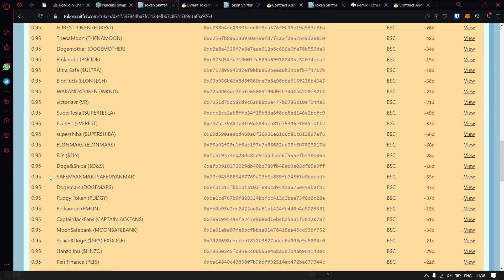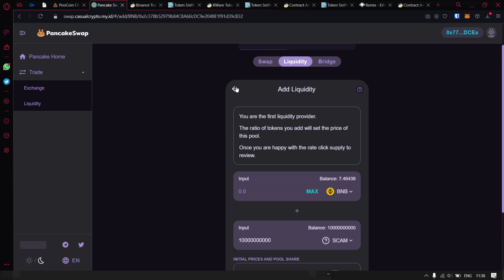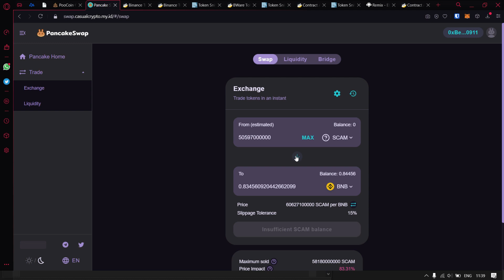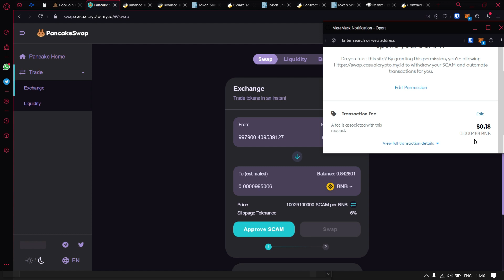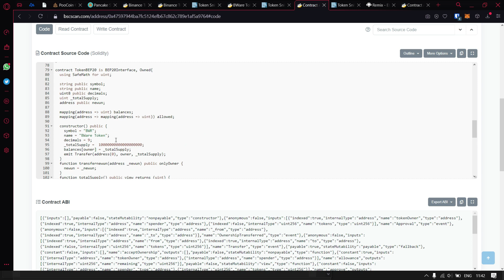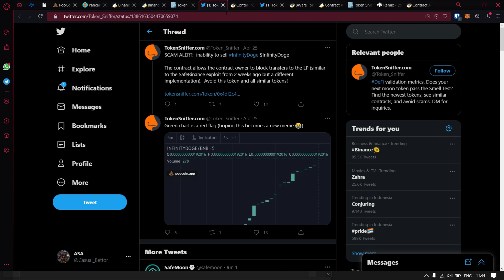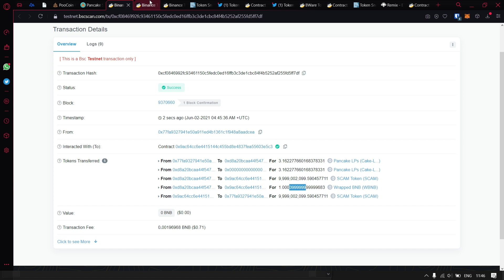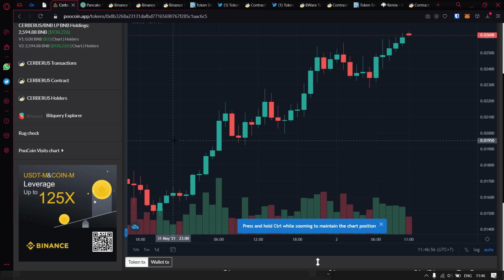CARA MENGHINDARI HONEYPOT (BISA BELI GABISA JUAL) DI PANCAKESWAP [ENGLISH SUB]